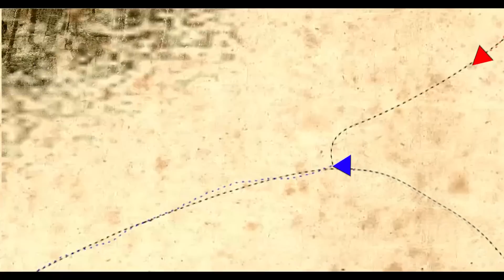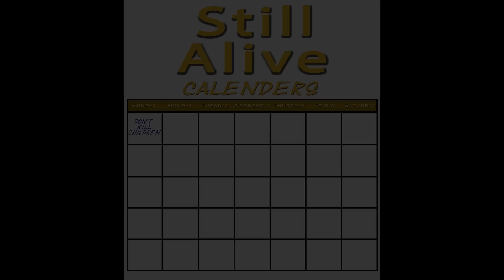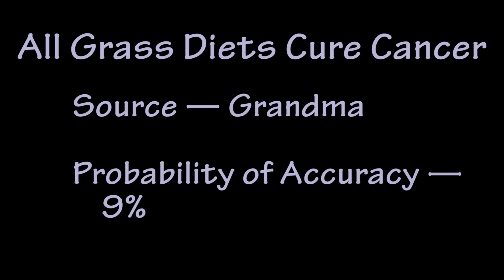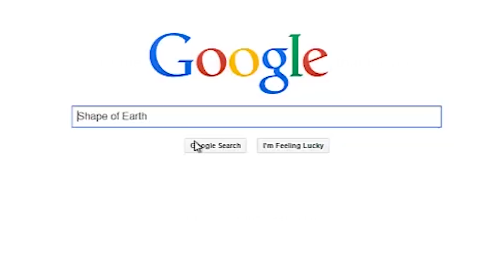You're Probably Wrong (Statistically)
Everyone thinks that they're right, so it's no surprise that a lot of our mutually exclusive beliefs are entirely wrong and we don't even know it. So how do we tell the difference between what we believe to be true, and the truths we believe? I do my best to cover the general topic of statistical ignorance and I hope you find my video rather enjoyable.
Wanna talk to the mastermind behind this ingenious production? Better look in a different universe because I'm not and it's not, haha, but I'd still love to talk to you, so please, write me whatever's on your mind.